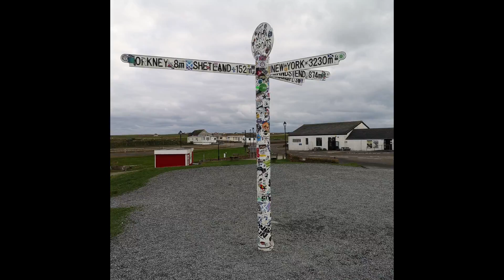NC500 memories 8th December 2020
NC500 memories